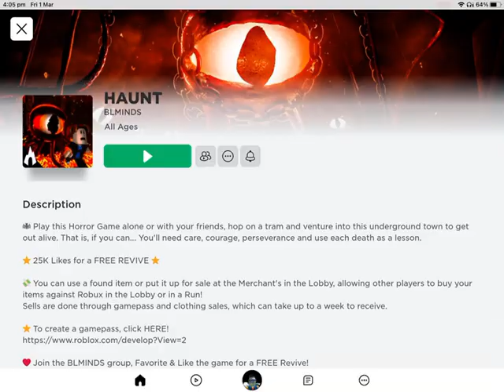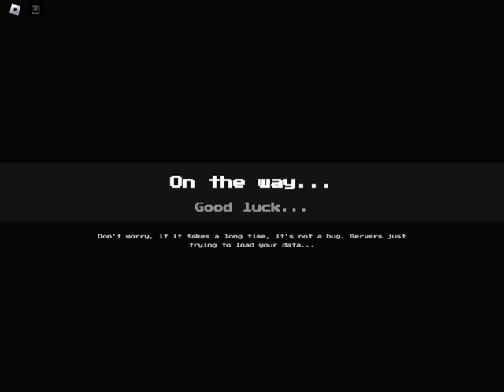Playing a mascot horror game (Roblox Haunt)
It is doors but WAY better and WAY harder